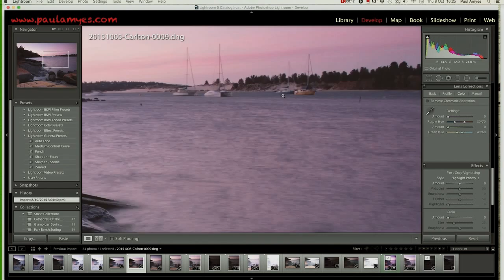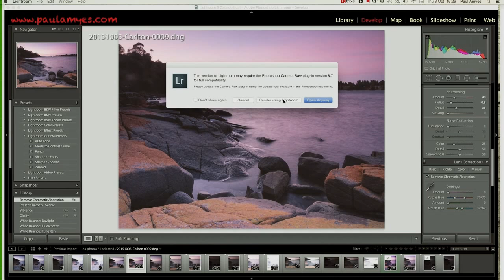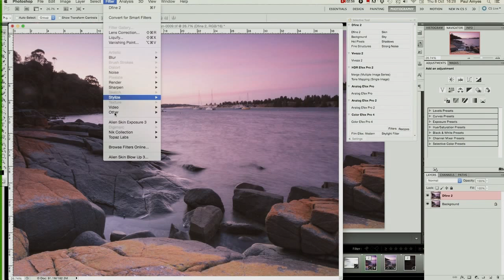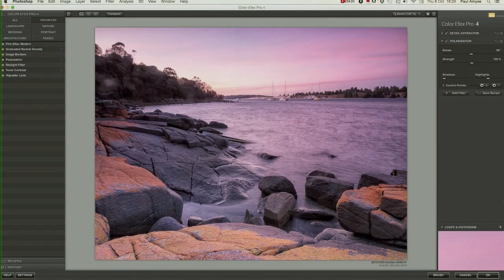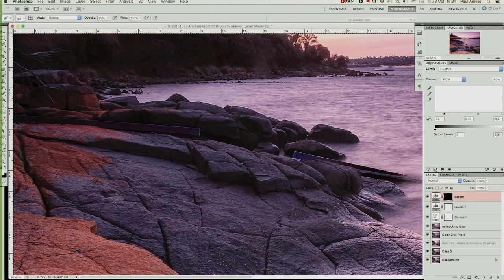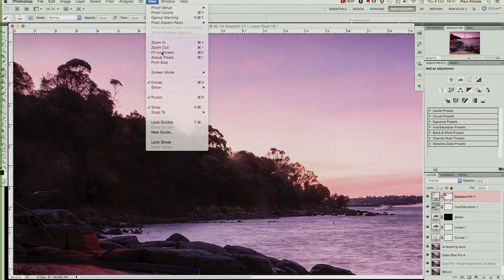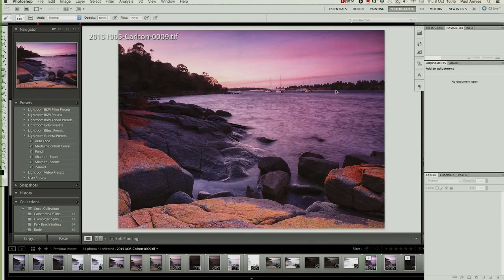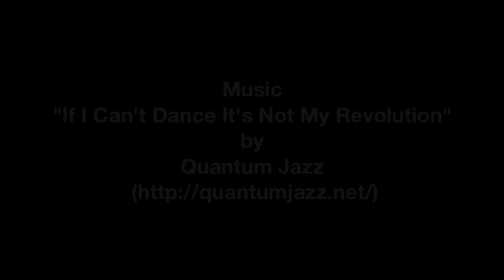Landscape Post Processing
I'm going to preface this entry with the statement that most post processing is a matter of personal taste and that there are a hundred and one different ways of editing an image in Photoshop to get the same result. If this doesn't appeal to you, or I do things differently to you it doesn't mean I'm right and you're wrong, nor does it mean you're right and I'm wrong.

I have posted this because I got a lot enquiries about how I make my images and whether the colours captured are real or not. So the image below is a straight jpg conversion of the RAW file that came off my memory card. All I've done is reduce the size and convert to sRGB. The original exposure was made on an Olympus Pen EP-5 with OLYMPUS M.12-50mm F3.5-6.3 lens. A Cokin 2 stop soft graduated neutral density filter was used to hold back the sky. Exposure: 3.2 s at f/11.0 ISO 200 in manual exposure mode. The video shows how I work on the file in Adobe Lightroom 5.7 , Adobe Photoshop CS5.04, Alien Skin Exposure 3, Nik Soft's Dfine 2 and Color Efex Pro 4. I use these products because I like them and have paid for them with my own money. for more details.